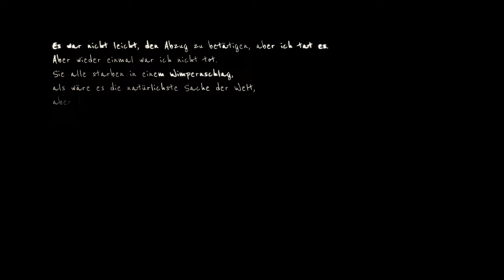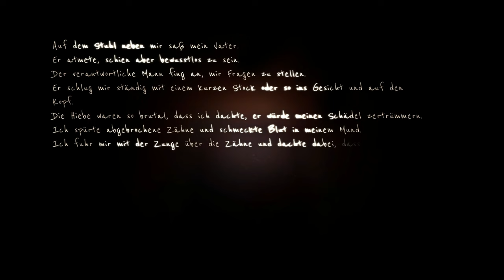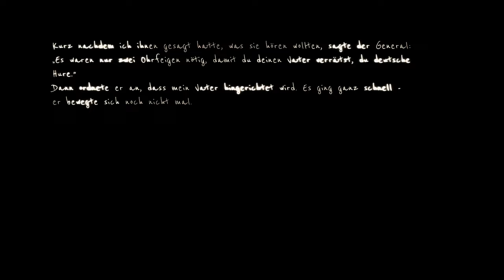Martha is dead #11 - Vater' s Tod [Lets Play] [Deutsch]